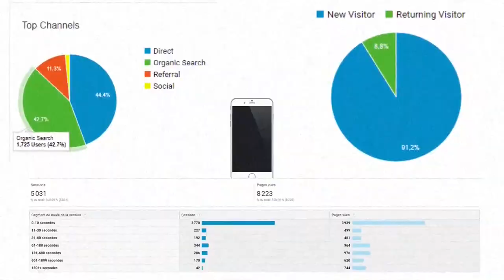SET DE TABLE EDUCATIF - Orleans Games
Profite d'un bon repas tout en t'amusant avec ce set éducatif!
Il offre des jeux sur papier et sur smartphone pour plus de fun :)